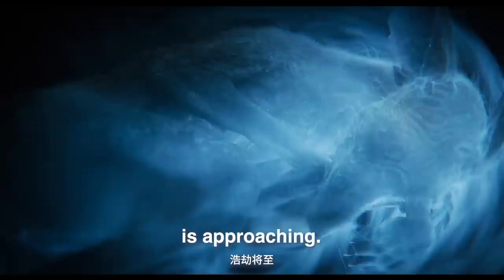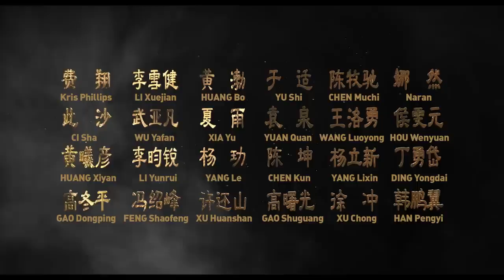Creation of the Gods: Kingdom of Storms || Movie Trailer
What's the story about?
After conspiring with a conniving fox demon to kill the emperor and seize power, King Zhou reigns as a tyrant so brutal that he incurs the wrath of Heaven. In a final attempt to save the mortal world from desperate peril, the gods decide to intervene and invest in an unlikely champion brave enough to challenge the evil king—even if it may cost him everything.

Cast/Crew:-
A look at the Creation of the God: Kingdom of Storm behind-the-scenes crew and production team. The film's director Wuershan last directed Mojin: The Lost Legend and The Butcher, The Chef and The Swordsman.

Who's Involved:-
Bo Huang, Yu Shi, Xuejian Li, Hsiang Fei, Chen Muchi, Kun Chen, Wuershan, Quan Yuan, Yu Xia

Creation of the Gods Kingdom of Storms
Creation of the Gods Kingdom of Storms trailer
Creation of the Gods Kingdom of Storms full movie
Creation of the Gods Kingdom of Storms (2023)
Creation of the Gods 1 Kingdom of Storms
Creation of the Gods 1 Kingdom of Storms full movie
Creation of the Gods 1 Kingdom of Storms trailer
Creation of the Gods 1 Kingdom of Storms (2023)
Creation of the Gods 1 Kingdom of Storms review
Creation of the Gods 1 Kingdom of Storms eng sub
Creation of the Gods 1 Kingdom of Storms (封神第一部 朝歌风云)

Release Date:-
Creation of the God: Kingdom of Storm was a Limited release in 2023 on Friday, September 22, 2023.